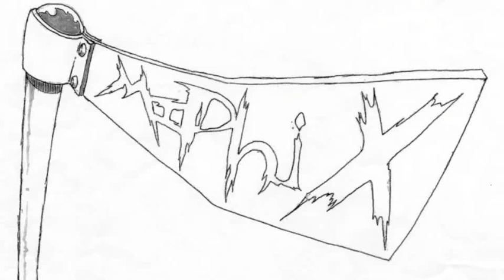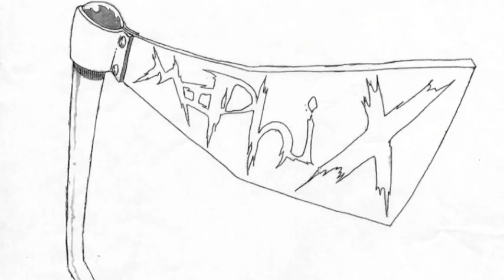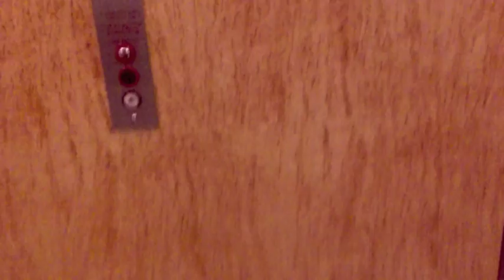D9 MiPhix (Shed)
SHeD was Amanda (vocals) Scott (bass) John (guitar) Ian (Drums)
MiPhix was Amanda (vocals) Scott (bass) John (guitar) Jeff (Drums)

The 1st song I ever heard by my future good friends and family the band, MiPHix. At the time of this song they were known as SHeD. This is circa 1998.

I don't have any of the old pics with Ian drumming but it's his drums that are on this track recorded at Stenson Studios in Austin.